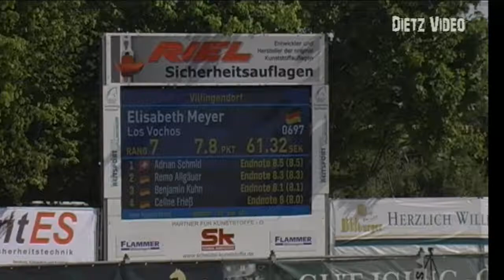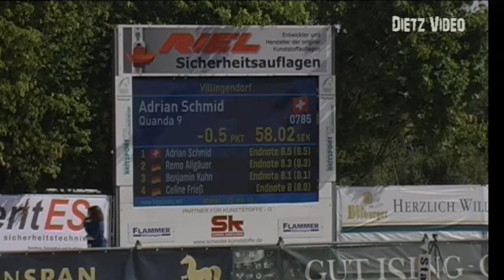Quanda 9 Adrian Schmid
23. Freiland Reitturnier des RV Hüttenthal e.V. 2019
13. Springprüfung Kl. M*